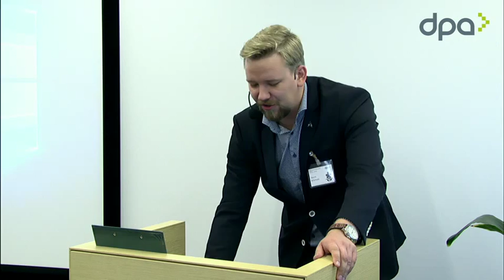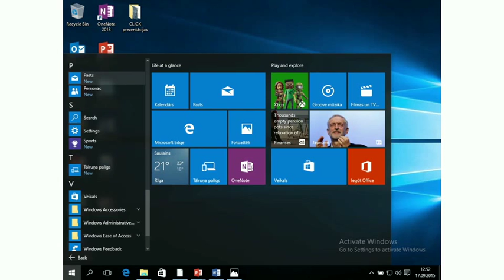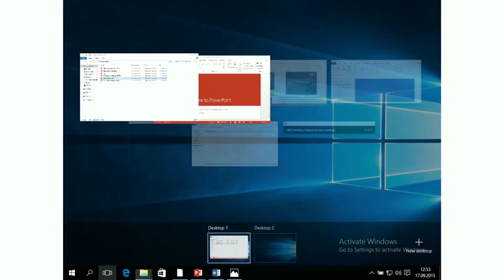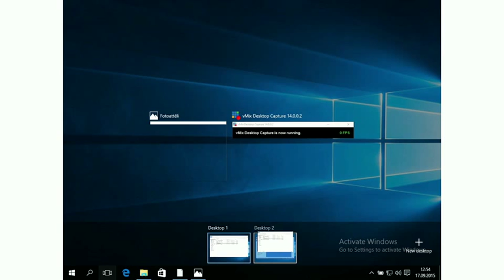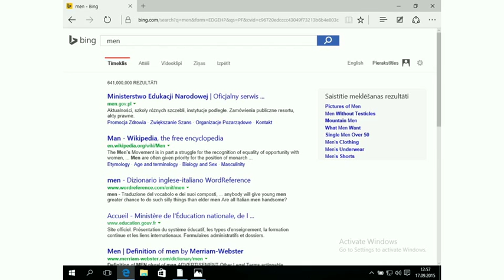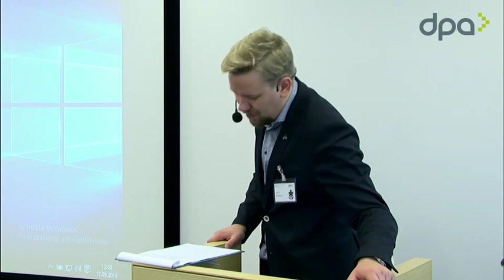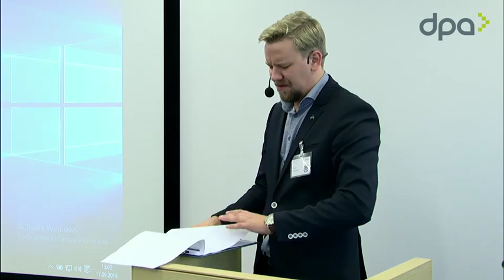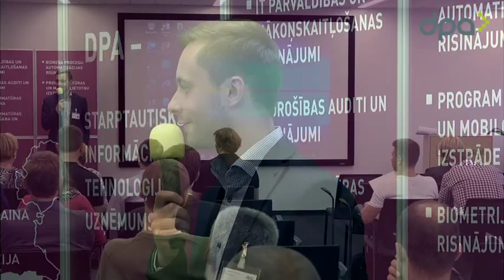Iemesli, kāpēc pāriet uz Windows 10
Iemesli, kāpēc pāriet uz Windows 10. Nauris Brikmanis, pasākuma vadītājs un Mārtiņš Jurjāns, DPA publiskā sektora vadītājs.